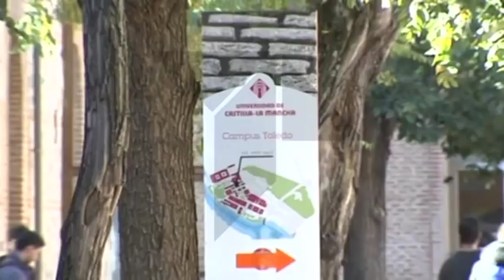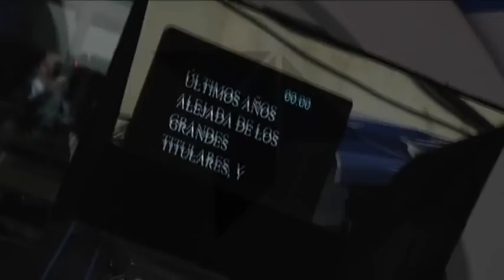¿Cuantas veces has hecho chuletas?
Las hay para todos los gustos pero ninguna a la parrilla. Hablamos de las chuletas que ocasionalmente se utilizan para recordar algún dato puntual en un examen.